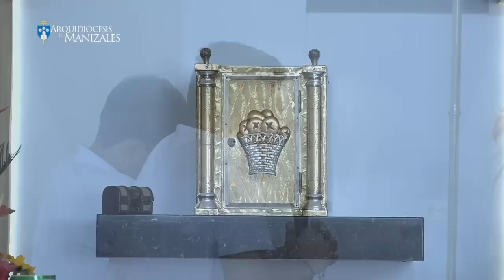Coronilla de la Divina Misericordia de hoy sábado 20 de agosto y Oración.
En vivo Coronilla de la Divina Misericordia de hoy sabado 20 de agosto de 2022. Padre Jaime Alberto Pérez Villegas. “En esa hora puedes obtener todo lo que pides para ti y para los demás. En esa hora se estableció la gracia para el mundo entero” (Diario, 1572), Oración por los jóvenes y niños del mundo entero.